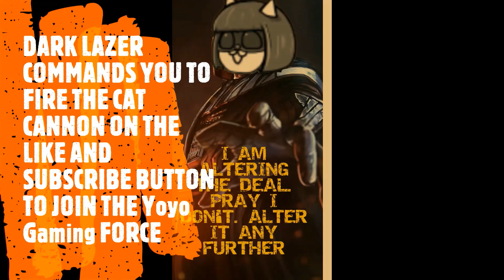Battle Cats Aku Realms Russia EOC Ch1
How to beat aku realms russia empire of cat chapter 1

Cat line up:
Row 1:
Jamiera Cat lvl 20+85, Manic Jamiera Cat lvl 30, Wrestling Cat lvl 30, Ultralan Pasalan lvl 30, and Eraser Cat lvl 20+83
Row 2:
Li'l Macho Legs Cat lvl 30+11, Evil aku Researcher lvl 30, Bombercat lvl 40, Pizza Cat lvl 40+19, and Mitama the Oracle lvl 40+1